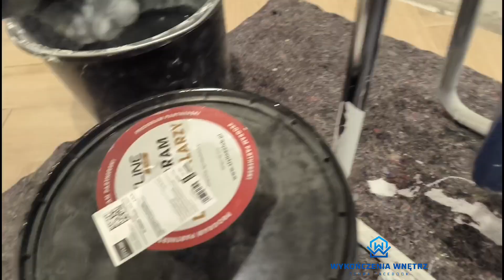Malowanie pierwszej warstwy Anty-Reflective i Super Resistance od Styline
Jeśli jesteś zainteresowany współpracą  do kontaktu